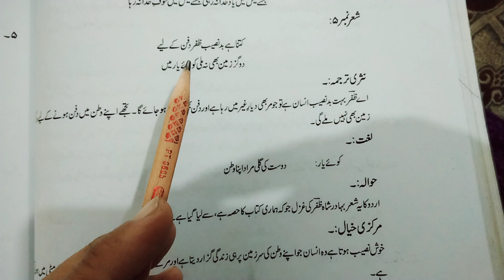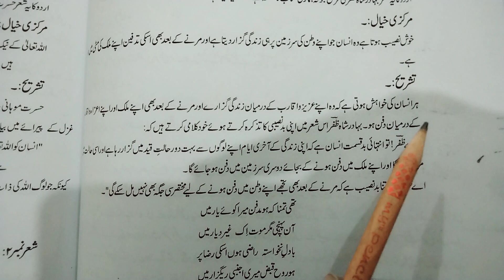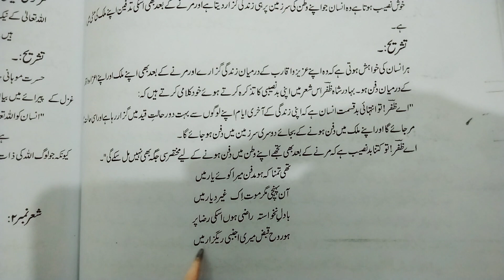January 18, 2023